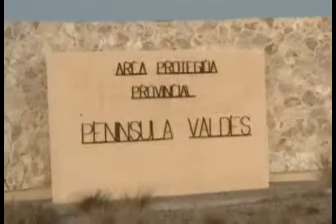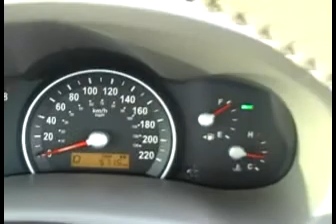De KIA até o fim do mundo - 5o Dia - Parte 3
5o Dia da Aventura "De KIA até o fim do mundo"